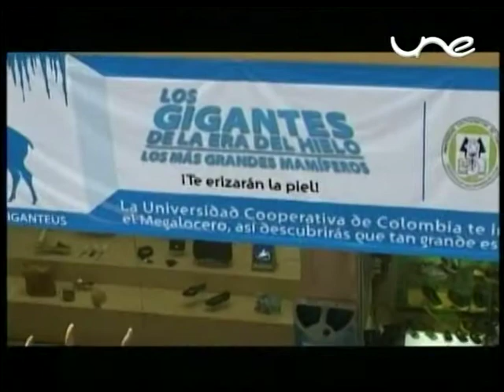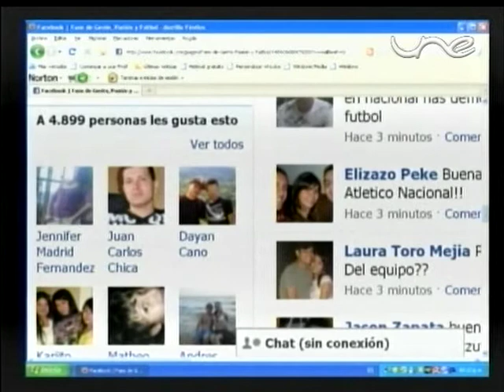ENTREVISTA CON GASTON PEZZUTI OCT 25 5-1/10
En Gente, Pasión y fútbol nos acompaña el arquero Gastón Pezzuti.  Canal UNE